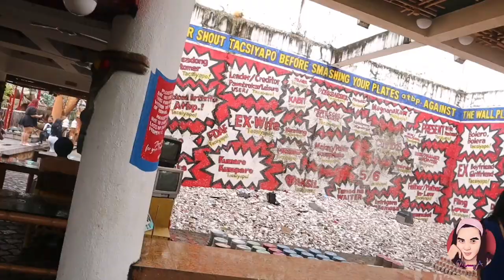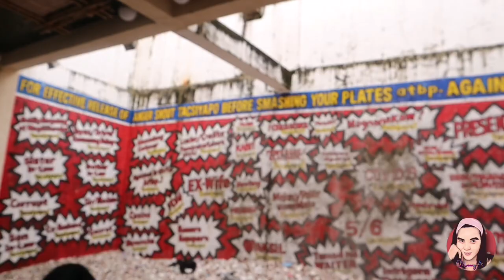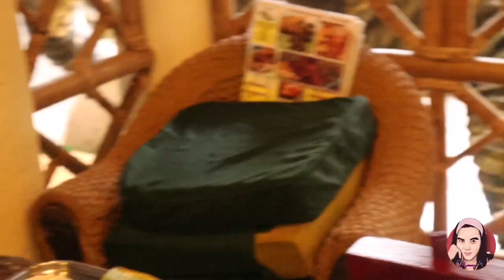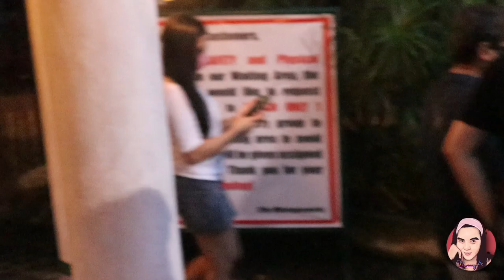Weekends Staycation Part 1(Palengke) Food Trip To The Moon Broom Broom vlog #44